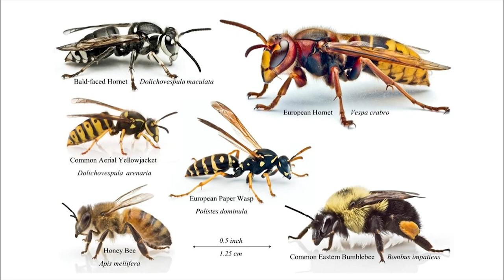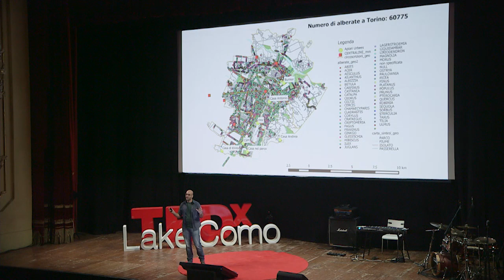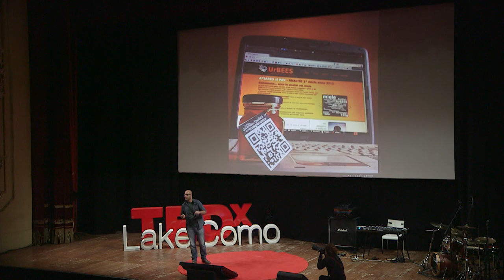Bees as monitors of monitors | Antonio Barletta | TEDxLakeComo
This talk was given at a local TEDx event, produced independently of the TED Conferences. In the spirit of ideas worth spreading, TEDx is a program of local, self-organized events that bring people together to share a TED-like experience. At a TEDx event, TEDTalks video and live speakers combine to spark deep discussion and connection in a small group. These local, self-organized events are branded TEDx, where x = independently organized TED event. The TED Conference provides general guidance for the TEDx program, but individual TEDx events are self-organized.* (*Subject to certain rules and regulations)

Urban Beekeeper. Antonio Barletta is a young start-upper who moved from Puglia to Turin few years ago. After a brief experience in Fiat, Antonio decides to resume his studies and graduate in philosophy. At the city theater where occasionally worked, he met a colleague who introduced him to the world of bees. The encounter with the bees, their amazing features, their environment monitoring function led Antonio to develop Urbees, an original urban beekeeper network project.